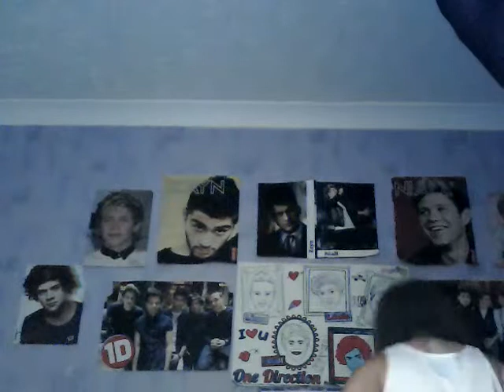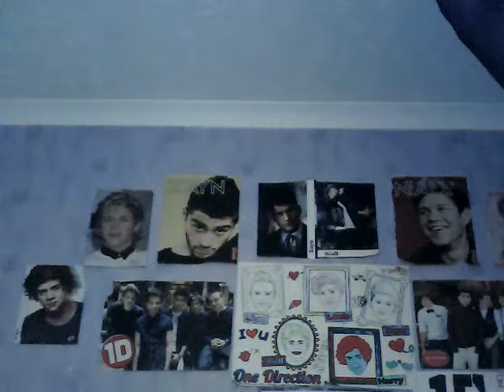NEW HAIR???!!!???!?!?!?!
Give this a thumbs up if u like my hair!:-D